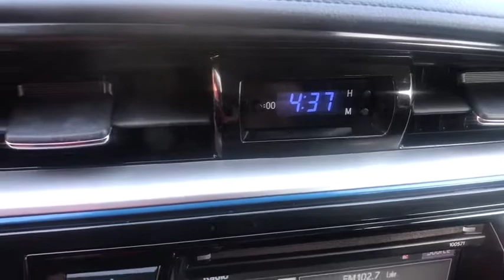2016 Toyota Corolla Clovis, Selma, Fresno, Merced, Sanger, CA GP483097TX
Slate Metallic Used 2016 Toyota Corolla available in Clovis, California at Lithia Nissan Clovis. Servicing the Selma, Fresno, Merced, Sanger, CA area.
2016 Toyota Corolla 4dr Sdn CVT S Plus - Stock#: GP483097TX - VIN#: 5YFBURHE7GP483097

PRICE DROP FROM $14,995, PRICED TO MOVE $500 below Kelley Blue Book! CARFAX 1-Owner, Excellent Condition. S Plus trim. Bluetooth, Auto-Off Headlights, Back-Up Camera, S PLUS PACKAGE, Alloy Wheels, Local Vehicle, Just Arrived. CLICK ME! KEY FEATURES INCLUDE: Back-Up Camera, Bluetooth, Auto-Off Headlights Rear Head Air Bag, Side Head Air Bag, Aluminum Wheels, Remote Trunk Release, Child Safety Locks, MP3 Player, Heated Mirrors. OPTION PACKAGES: S PLUS PACKAGE Sport Package option 1. Toyota S Plus with Slate Metallic exterior and Black interior features a 4 Cylinder Engine with 132 HP at 6000 RPM*. Local Vehicle, Just Arrived. EXCELLENT VALUE: Was $14,995. This Corolla is priced $500 below Kelley Blue Book. MORE ABOUT US: ***Why is Nissan of Clovis the Go-To Spot for Fresno, Madera and Visalia Drivers Seeking a New or Used Nissan Vehicle? It could be our varied and accommodating selection of new Nissan models, including the much-loved Nissan Altima, Maxima, Sentra, Murano and Pathfinder. Perhaps it's our equally vast range of high-quality, Nissan of Clovis-approved used cars. Visit our dealership at 370 W Herndon Ave Clovis, California and find out for yourself!*** Pricing analysis performed on 10/9/2019. Horsepower calculations based on trim engine configuration. Please confirm the accuracy of the included equipment by calling us prior to purchase.